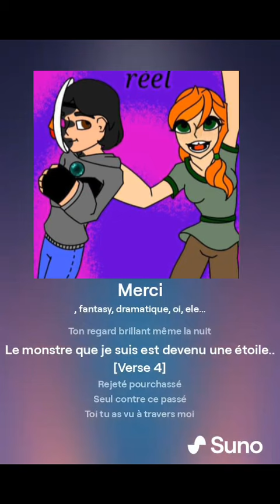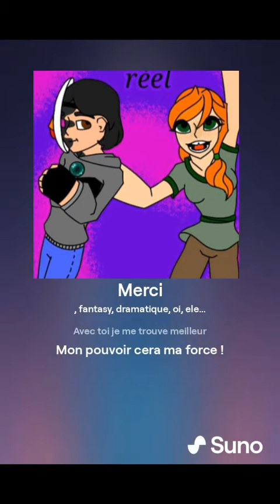Merci } Rauquenne Lyrics IA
Je créé quelques musique pour mes histoires est celui là ce trouvera dans le Tome #1 du livre que j'écris actuellement.

écrit par Rauquenne.